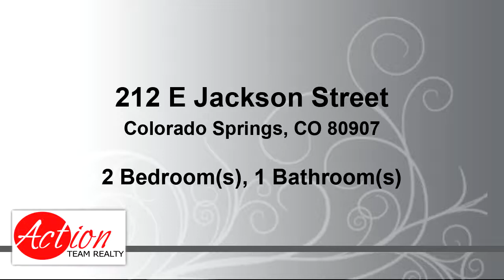Residential for sale - 212 E Jackson Street, Colorado Springs, CO 80907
Charming 1.5-story cottage home in great central location near schools, hospital, parks, and shopping. Covered porch. 2 bedrooms, one bath, 1 fireplace. This property has a comfortable, homey feeling with some of the original glass panes in the windows. Owner has added storm windows for energy efficiency. Hardwood floors and rustic stone fireplace. Bright, cozy, updated kitchen. Dining Room has built-in cabinetry and shelving. Main-level master bedroom with walk-in closet. Large 2nd bedroom on upper level.

Bedrooms: 2
Bathrooms: 1
Square Feet: 1399
Price: $299,950

12/12/2018 04:11:03 am

Last modified: